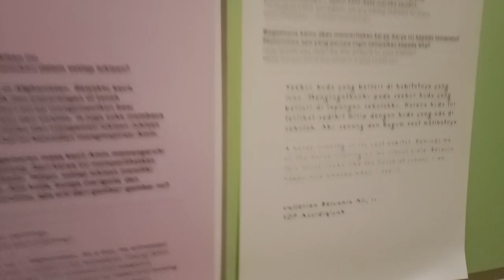Ngabuburit di Museum Macan, banyak inspirasi dengan penyair Haafez dari Persia